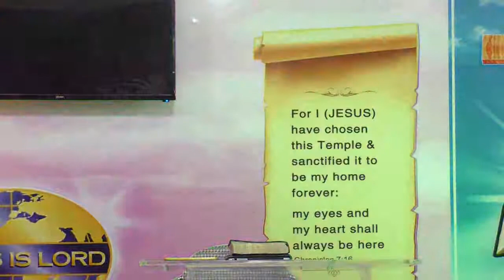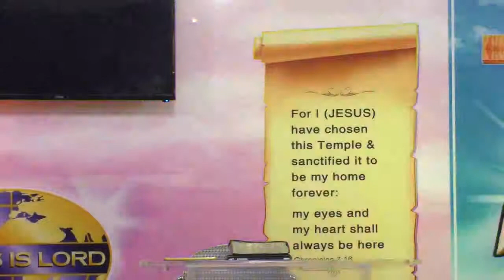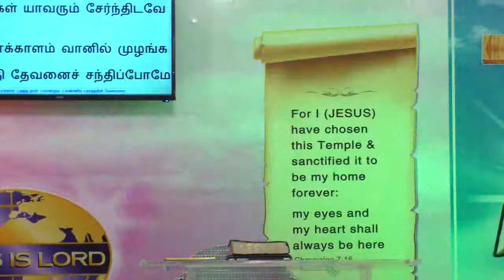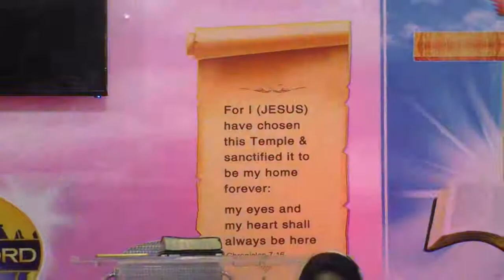30 Days Special Service : DAY - 30 ( 20 - Dec - 2019 ) * Jerusalem worship Tabernacle * Kanchipuram